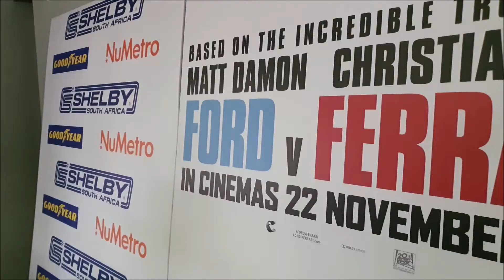Ford v Ferrari Track Day Experience - These Cars are Sexy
In anticipation of the release of FORD V FERRARI in cinemas on 22 November 2019, Shelby South Africa hosted a variety of media and industry leaders at a FORD V FERRARI Junket track day at Zwartkops Raceway on Wednesday, 6 November 2019.

Those attending were treated to an adrenalin-packed morning of passenger rides in one of the four Shelby cars – the Cobra, Daytona, GT40 or Supersnake; GoKart racing; a full motion simulator competition, a Le Mans replica Scalectrix track with cars from the FORD V FERRARI film and the opportunity to interview Peter Lindenberg of Shelby South Africa as well as Jimmy Price of Hi-Tech Automotive.  These were accompanied by a video interview with Aaron Shelby which was completed for South Africa by Shelby SA. Journalist’s attending the day had the opportunity to send their personal questions in and Aaron addressed them all.

“A film this big and emotional along with heart-stopping car racing just lent itself to partnering with a brand like Shelby South Africa – a partner with a heritage and passion for innovation,” said Cameron Hogg, Content Executive for Empire Entertainment who is distributing the film in South Africa.   “As with all great films, we want to be moved, to cry, to laugh, to be inspired. This movie is all of that and more and gave us the opportunity to give local media a small taste of the world in which the film takes place.”

“Shelby South Africa are honoured to have partnered with 20th Century Fox and Empire Entertainment on the release of the FORD V FERRARI film in South Africa, the true story of the legend himself, Carroll Shelby.  FORD V FERRARI tells the Shelby story from Carroll’s early beginnings in the ‘60s, through to what was probably Shelby’s biggest international motorsport success, that set the stage for what became and still is a legendary high performance brand. Today, we are displaying two Shelby approved legendary Shelby vehicles, the Slab Side Shelby Cobra, the car that features Carroll behind the wheel at the beginning of the movie as well as an exact recreation of Shelby’s favoured driver, Ken Miles’ GT40 MKII. Once you have enjoyed the movie, you will understand the pure excellence, innovation and strength of the Shelby brand and why its legacy will forever be a part of history and drive the demand for the Shelby name well into the future.” commented Peter Lindenberg

Next, Shelby South Africa will host the FORD V FERRARI premiere events in Johannesburg, Durban and Cape Town launching the Shelby Legendary cars brand in South Africa and giving South Africans the opportunity to buy these mechanical works of art with Legendary status in the car collector world. Unbeknown to most, is the fact that this entire range of cars, which are produced under license to Shelby American and get entered into the Shelby registry, are manufactured in Port Elizabeth by Jimmy Price’s Hi-Tech Automotive operation.